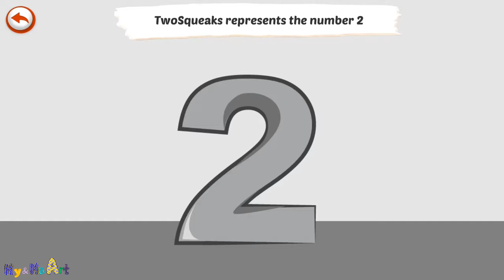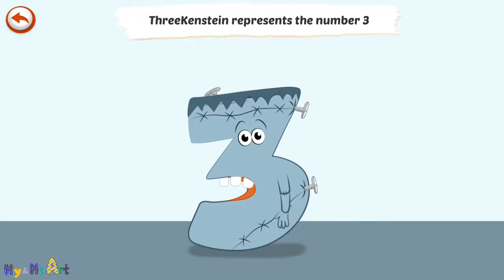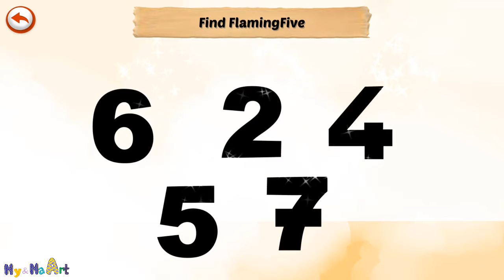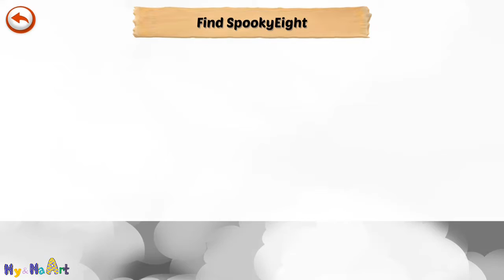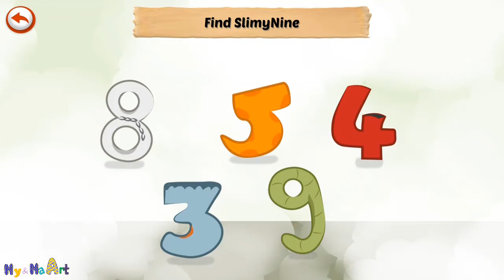Mathemagics Multiplication – Learn Numbers from 1 to 10 – VampFour is the Vampire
The "Mathemagics Multiplication" strategy is pointed at those youngsters battling scholastically as well as at those finding augmentation tables interestingly.